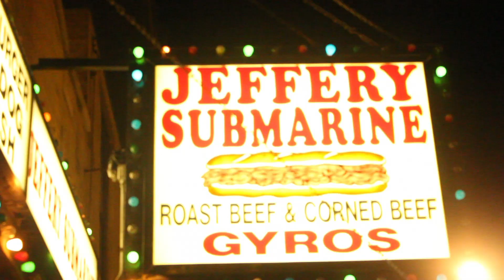Shawty Mac - Chiraq (Front Yo Move Promo)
State to the Lake get in tune with Shawty Mac Ova East ENT. Artist lookin to take off on yall this Summer stay in TUNE Start yall with some CHIRAQ remix then ease into that Front yo Move Promo